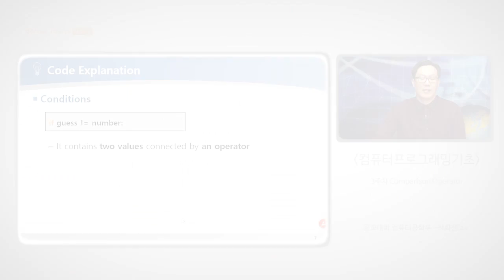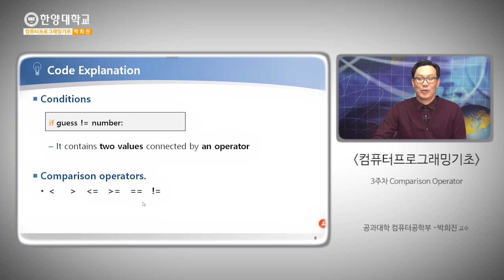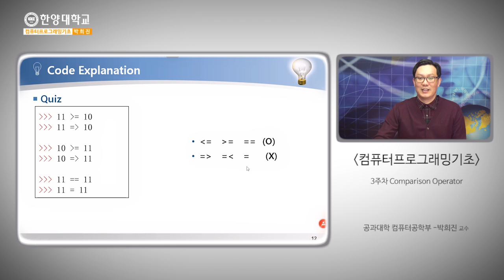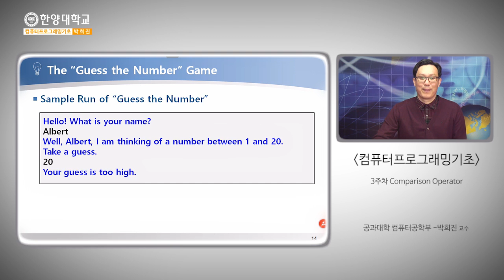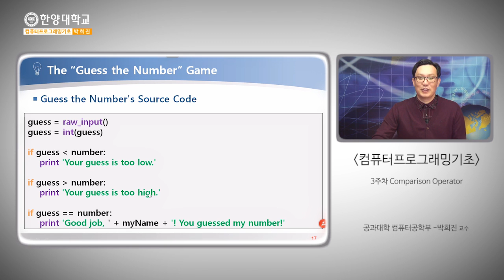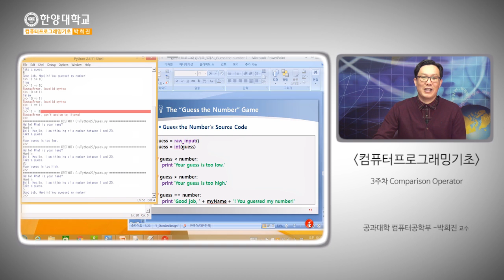2016 3 2 Comparison Operator